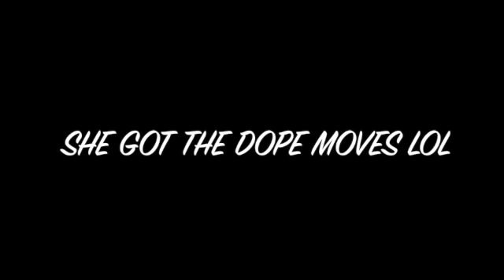CICILY DANCING LOL